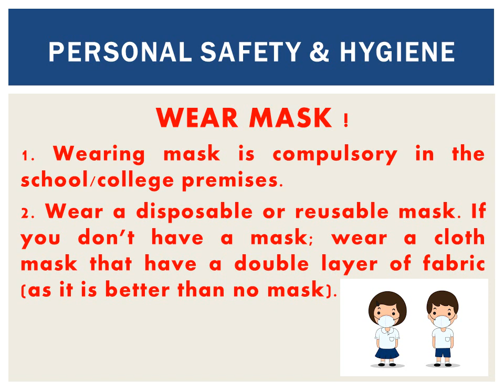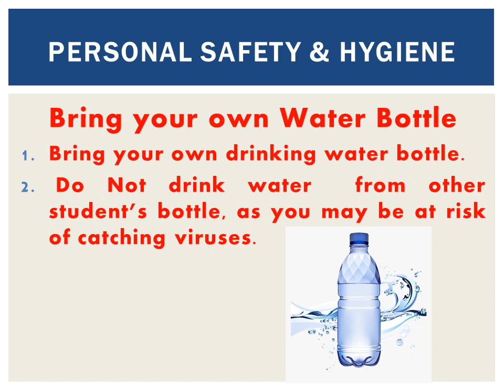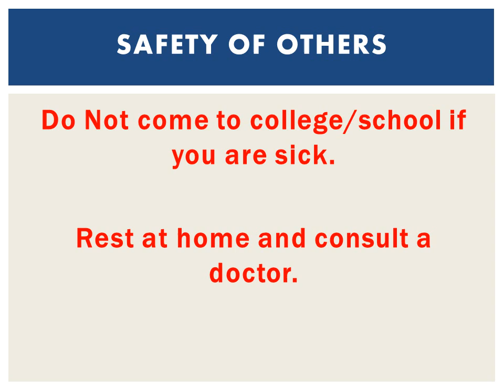Covid-19 Precautions in schools / colleges / universities: SOP's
This video is aimed to educate students and teachers about precautions related to safety from viruses. Together we fight the pandemic.